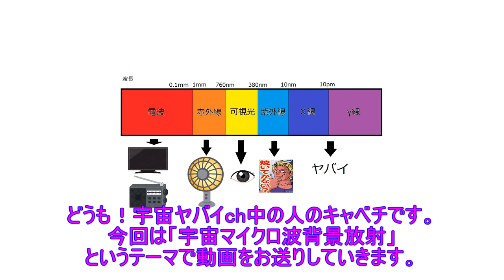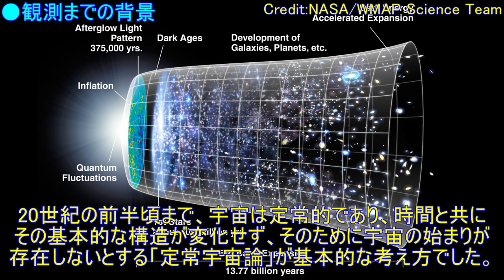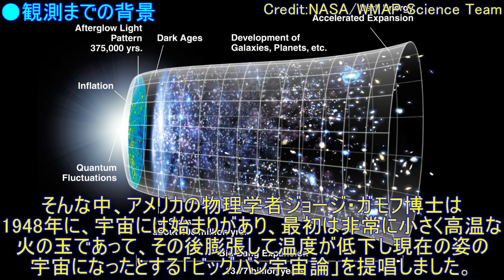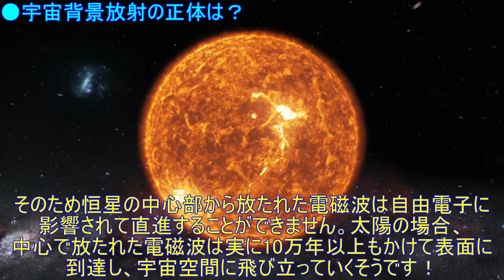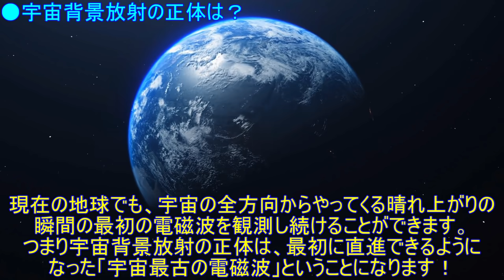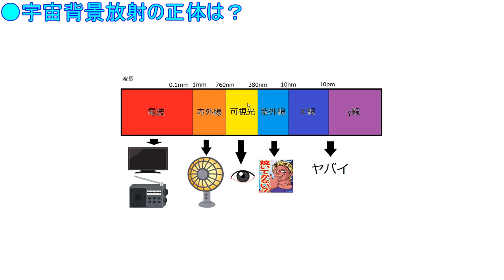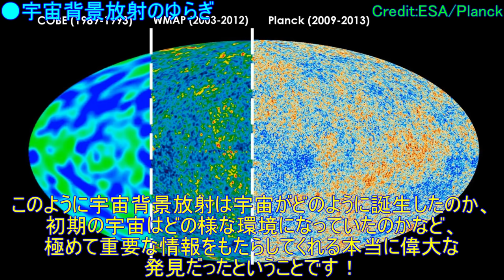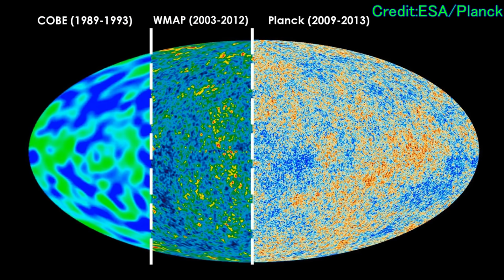宇宙最古の光!?宇宙マイクロ波背景放射がヤバすぎる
●サムネイル画像クレジット：ESA/Planck

●使用BGM…
・「流れ星に祈りの詩を」提供：d-elf.com様